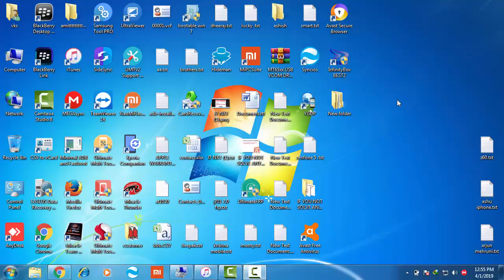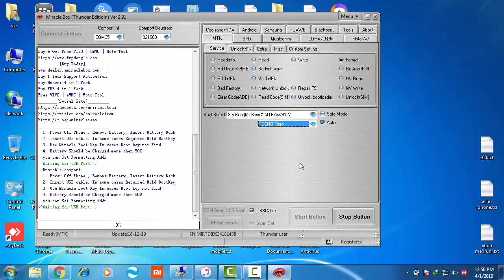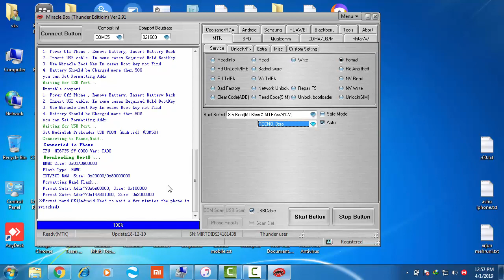techno i3 pattern lock and frp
techno i3 pattern lock and frp all types of lock remove easy ways with miracle box if you face any problem please comment we will try to solve all solutions